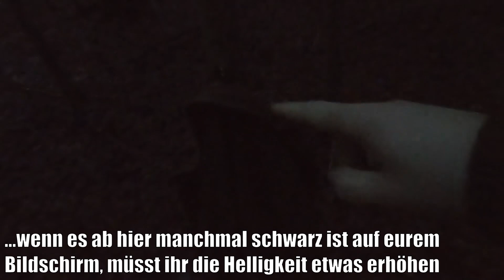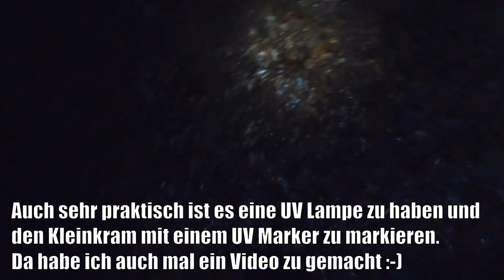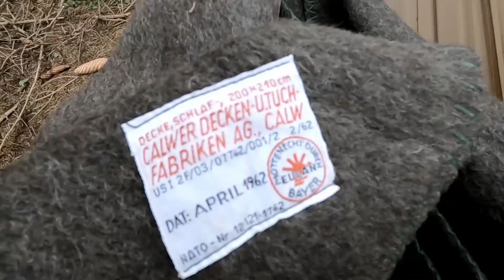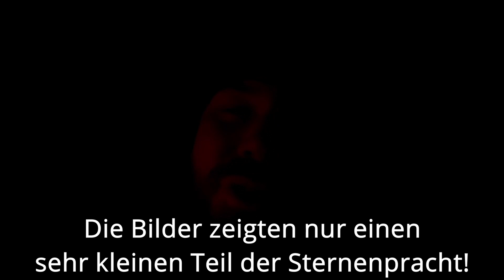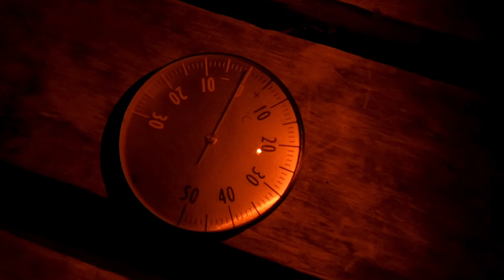Bushcraft Tour Video Highlights 2021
Eigentlich sollte es dieses Video schon vor kurzem geben, nämlich zu dem 50. Waldläufer Tour Video, so ein bisschen als Jubiläum. So gibt es ab heute und die kommenden Tage jeweils alle Tour Videos des jeweiligen Jahres zu einem Video zusammengefasst. Hier alle Waldläufer Tour Videos on 2021. Und nur zum Verständnis - nein, das sind natürlich nicht alle Touren die ich in dem jeweiligen Jahr gemacht habe, sondern nur die, die ich gefilmt habe. :)

00:00:00 Kleine Wintertour
00:23:47 Ranger Roll bei -7 Grad
00:38:02 30km bei Schnee und Eis
01:07:56 Wolldecke bei -3 Grad

Alle Videos sind nach bestem Wissen und Gewissen gedreht! Es handelt sich dabei aber stets um meine Meinung! Diese beruht auf langjährige Erfahrung im Outdoor Bereich, aber am Ende des Tages ist es eben eine Meinung, die euch nur beim Finden eines eigenen Urteils helfen will.